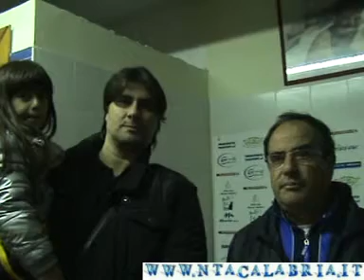Bocale- Cittanovese 3-0. Le interviste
Ecco le interviste al termine della partita tra Bocale e Cittanovese, valevole per il campionato di Promozione calabrese, girone B